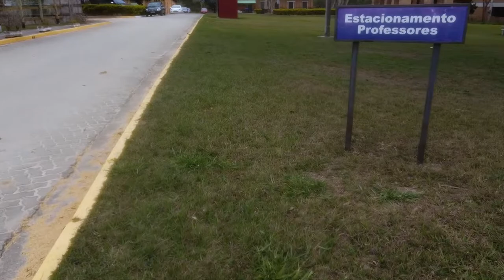Drone desafio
assista tambem

como homologar teu drone

 • como fazer HOMOLOGAÇAO mais PDF facil
como fazer cadastro anac e sisant

 • como fazer cadastro anac e cadastro d...
novo apk russo sjrc

 • APK SJRC RUSSO EM PORTUGUES
como desmontar fimi x8

 • como desmontar o FIMI x8 se 2020 comp...
microfone de lapela sem audio

 • como resolver o audio do microfone de...
como homologar fimi x89

 • como HOMOLOGAR FIMI X8 SE 2020 COMPLE...

APK SJRC FREE V2.9.2 (RECOMENDADO)

(OBS: Sempre que sugir atualizaçao do APK vou postar aqui!)